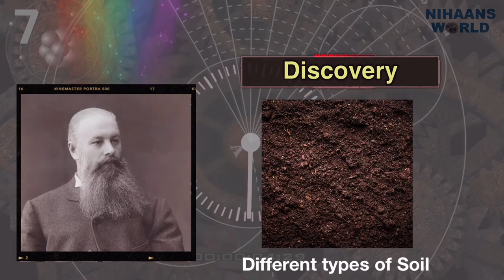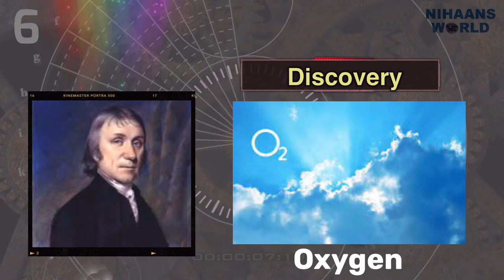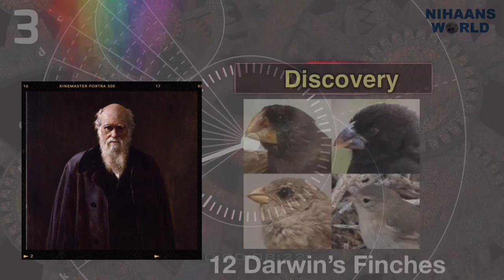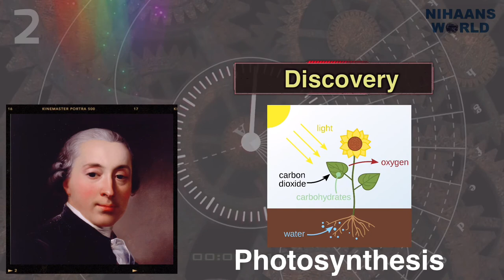Scientist & Discovery | Scientist & their Invention | Greatest Scientists Who Changed The World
About this Video: Famous scientists and their discovery.

Hello Friends I am Nihaan K. This is Nihaans World Channel.

famous scientists and their inventions,
scientists and their inventions,
scientist names and their inventions,
famous scientists and their discoveries,
list of scientists and their inventions,
top 10 scientists and their inventions,
famous scientists,
great scientists,
World,
inventions and discoveries,
scientist,
most famous scientists,
world famous scientists and their inventions,
famous scientists and their contributions,
scientific inventions,
inventors and their inventions,
Nikola tesla,
tesla,
nikola,
lost,
lost invention,
death ray
oscillator,
earthquake
free electricity,
free energy,
wardenclif tower,
unlimited energy,
airship,
ufo,
alien,
aliens
tesla alien,
camera,
thought,